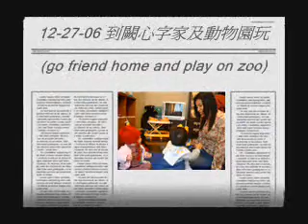12-27-06 到闕心宇 家及動物園玩(go friend home and play on zoo)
到闕心宇 家及動物園玩(go friend home and play on zoo)